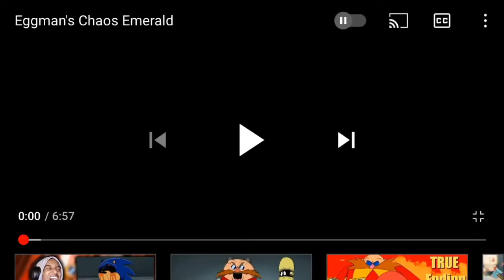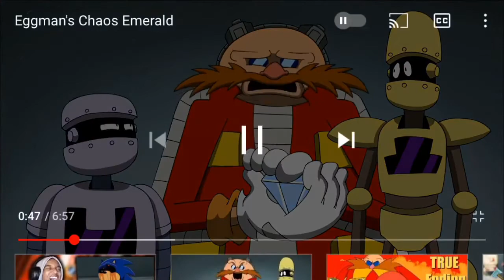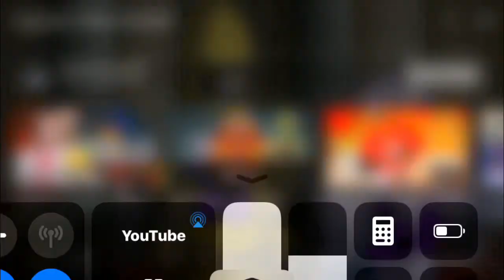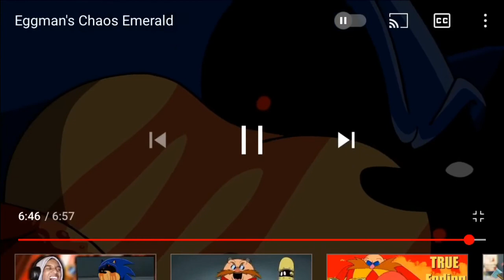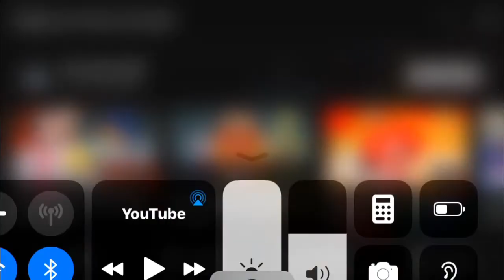Sonic 2 All Over Again | Eggman’s Chaos Emerald | Reaction